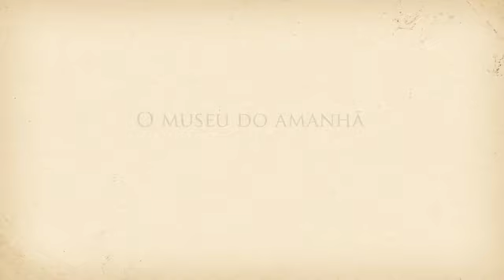Voando com o Demoiselle - Jeferson França